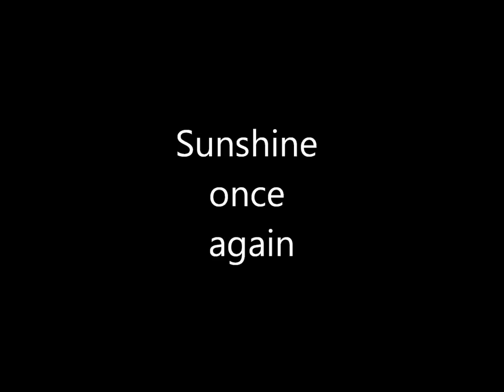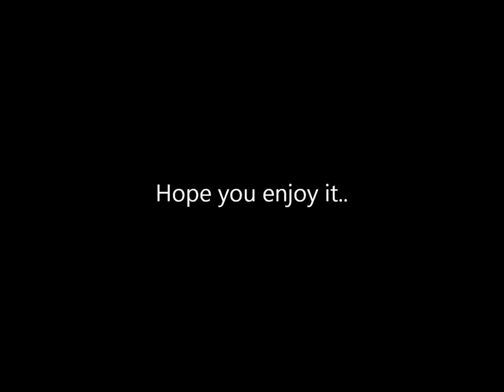Sunshine Once Again